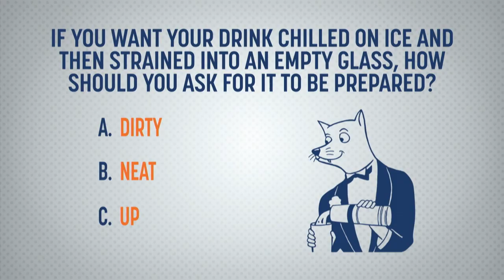Daily Draw $500 Winner | January 11, 2019 | Game Show Network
Congratulations to Daily Draw $500 winner, Theresa E. from Pendleton, OR!